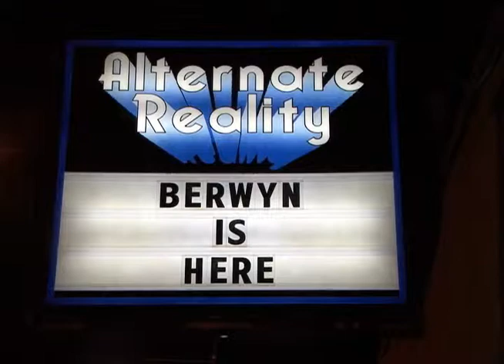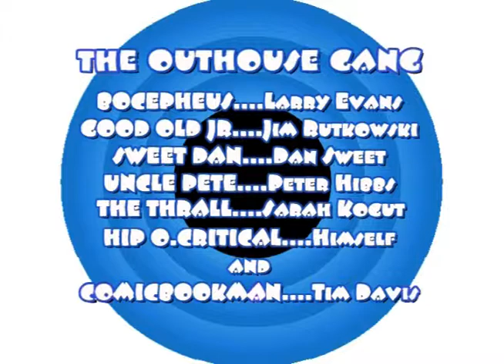INDY COMIC BOOK NEWS EPISODE #150